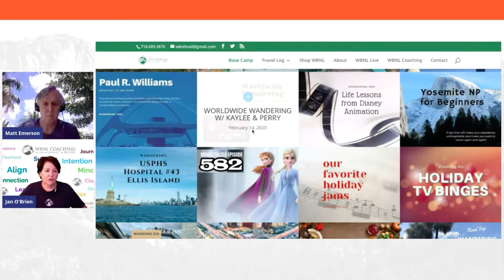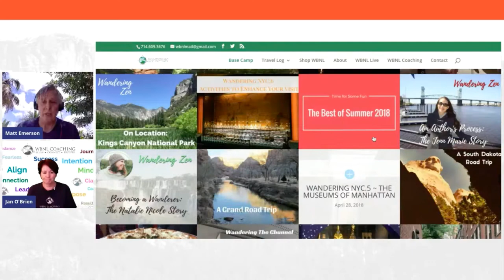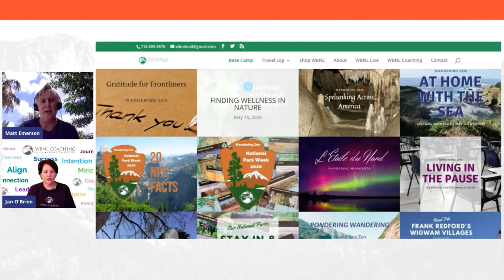Episode 124: Align, Connect, & Prosper in the New Normal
In Episode 124 of the Wandering But Not Lost Podcast, cohosts, Jan O’Brien and Matt Emerson spend some time talking about the world and what’s going on and then dive into 3 tips that, if you implement consistently, will allow you to be better equipped to align, connect, and prosper in the new normal.